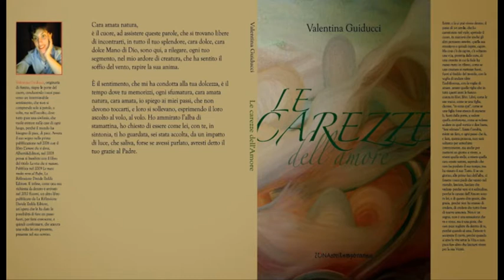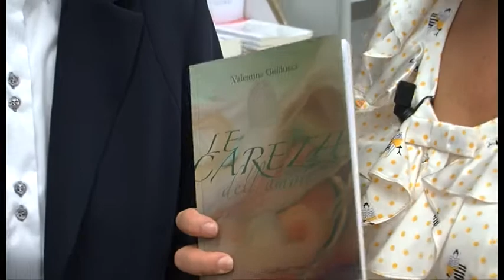TSD Notizie Libri - 6.11.2013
Il nuovo appuntamento della rubrica TSD Notizie Libri a cura di Elisabetta Giudrinetti presenta il libro di Valentina Guiducci: "Le carezze dell'amore"